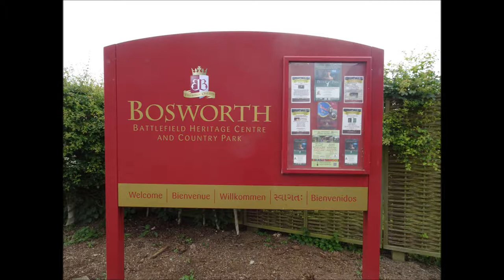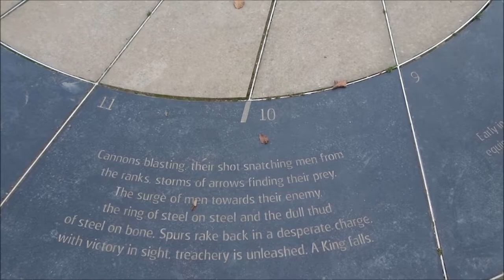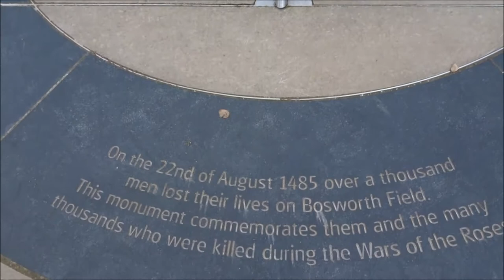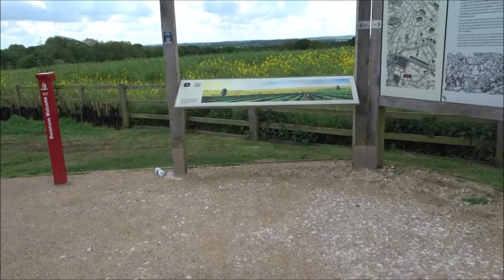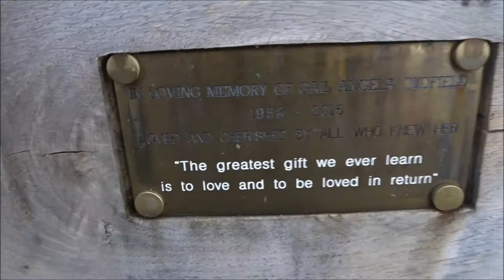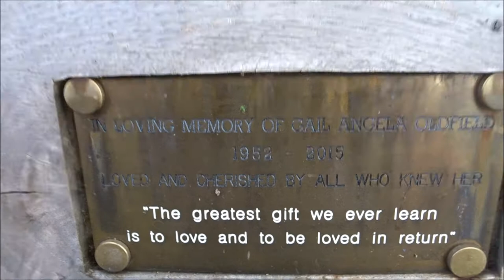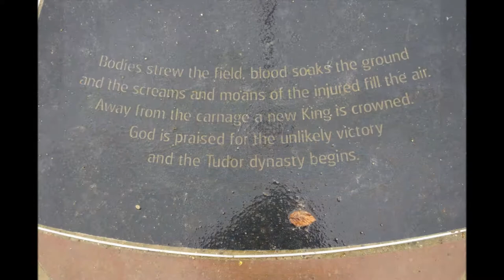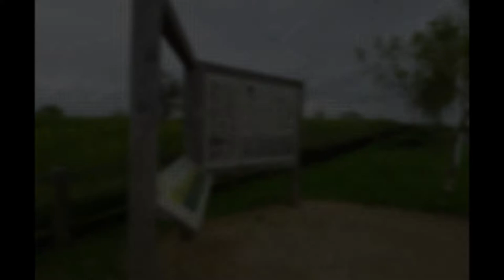Richard III Trip, Part I & XXIV,'Ambion Hill & Battle of Bosworth 1485' by Sheila, May 2017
This video is at the beginning and the end of 24 videos created during my visit to Bosworth Battlefield and Leicester Cathedral and City---The initial video failed to record so another was created at the end of my visit of Ambion Hill where I capture images of the sundial , flags and windows  of the fields where the battle took place  in 1485. Over several days I visited and walked many places connected with Richard III in this area---absorbing the beauty of the countryside, the history of the city of Leicester and imaging the events and happenings 500 years ago---I have been inspired for many years --starting from history lessons at school and English Literature studies including William Shakespeare---brutal times depicted in the plays and poems---'England In the Time of Richard III' Futurelearn course---the catalyst for the visit at last.